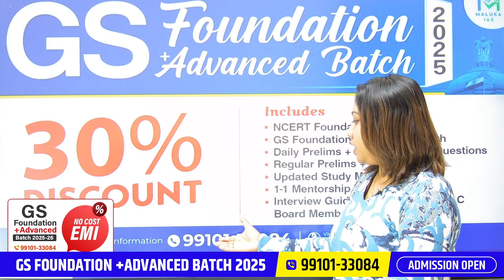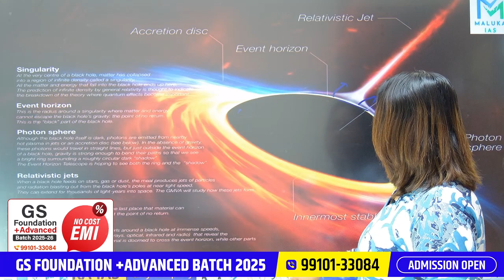sun ko kaise khata hain, Quasar, kya hain?prelims2024